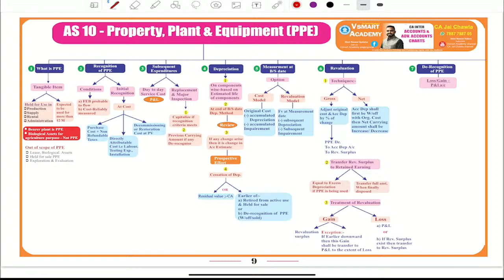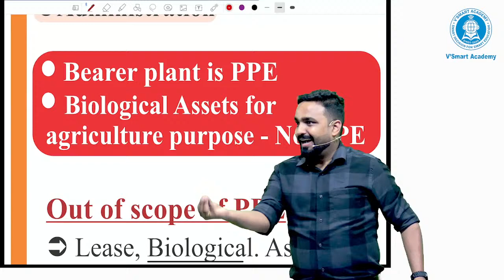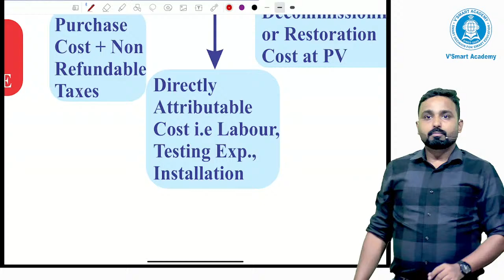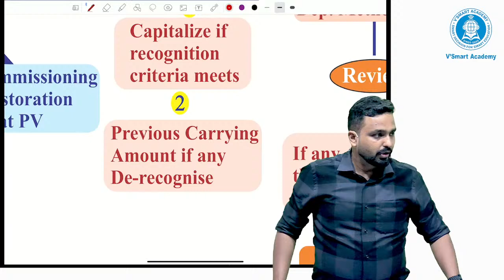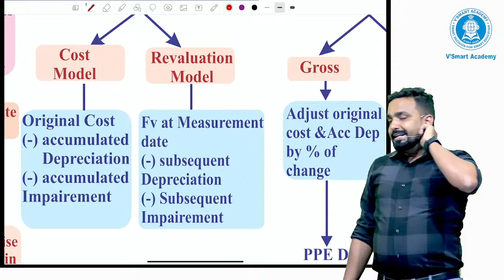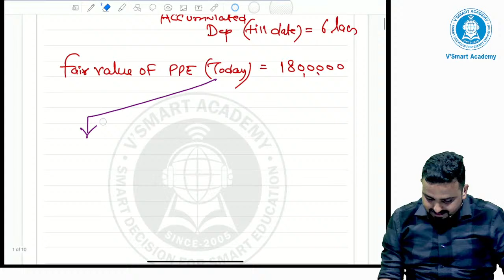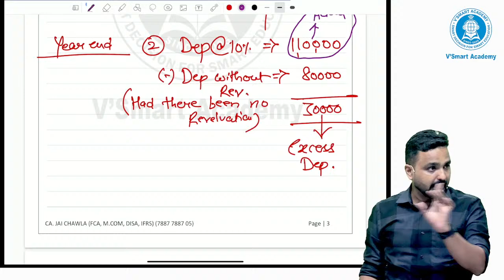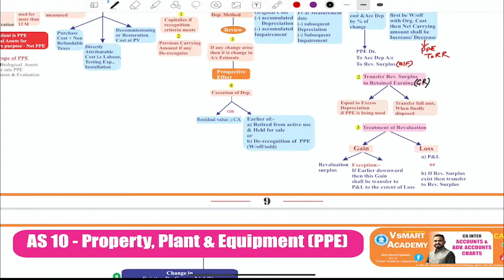AS 10 | PPE | DETAILED REVISION CUM MARATHON | CA INTER | ACCOUNTS | VSMART ACADEMY